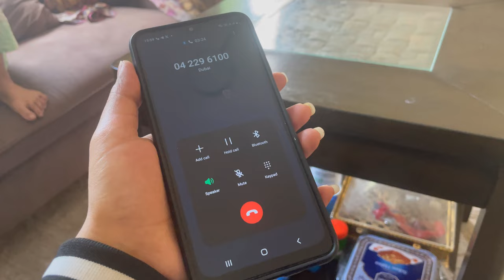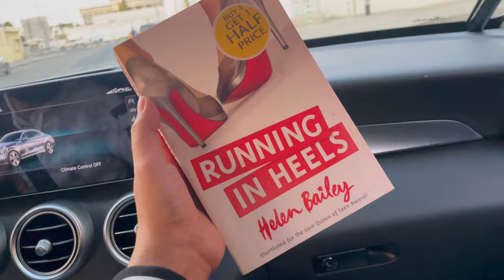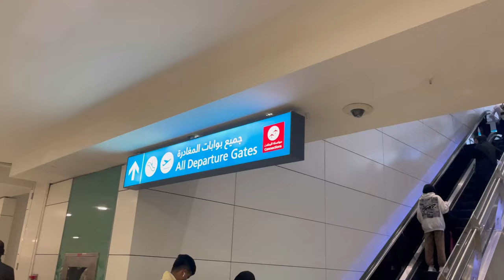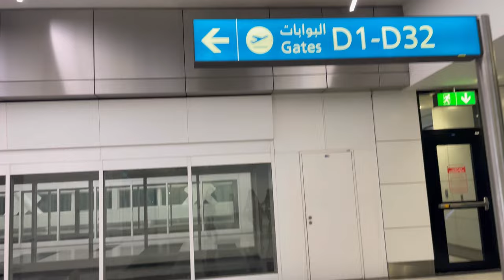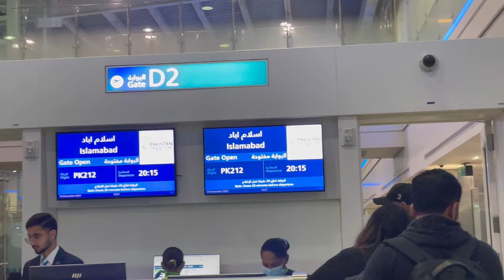Going to Islamabad for the first time!! ❤️ PIA ny bht Tang kiya!!!